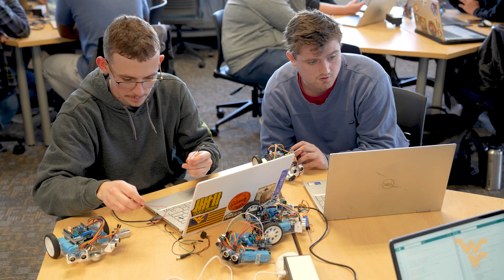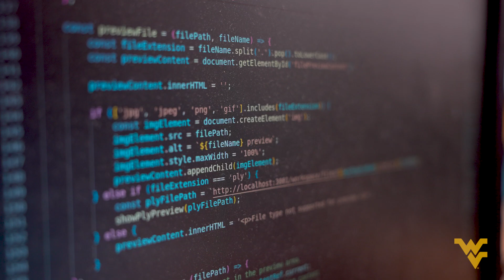Research at Every Level at WVU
Curious about how the world works? Want to help make the world better? At WVU, research opportunities are available at all stages of your education, regardless of your grade level or major. As the state's only R1 classified research University, we take research seriously.